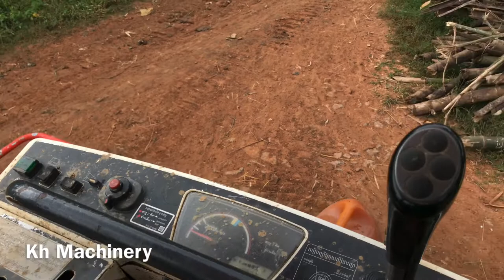Turning Old Kubota DC95 Harvest Machine to a Rotary Tiller Machine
This is a Kubota DC 95 Harvest Machine that was change the shape and it's function very different. we always see that machine cutting rice crops but now many owner was convert their old harvest machine to a rotavator. Because of the new generation of Harvest machine better and more comfortable, the old were not need to work. so they need to change it's function for earning money instead of sold it out.@khmachinery6551